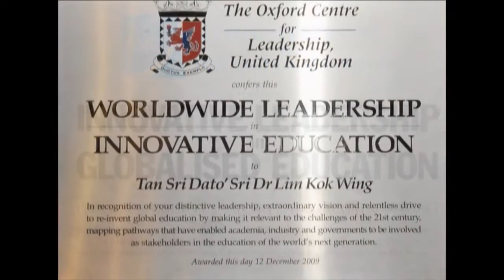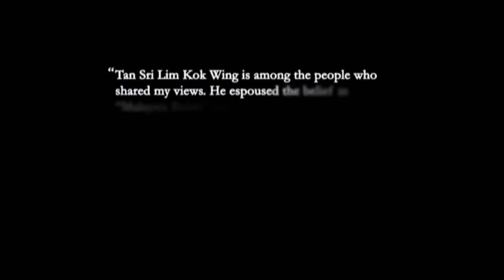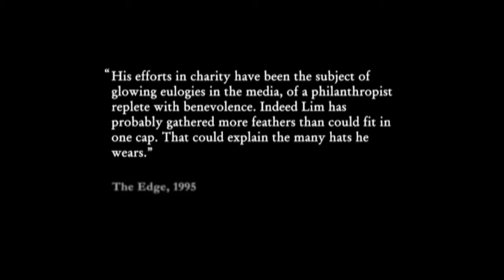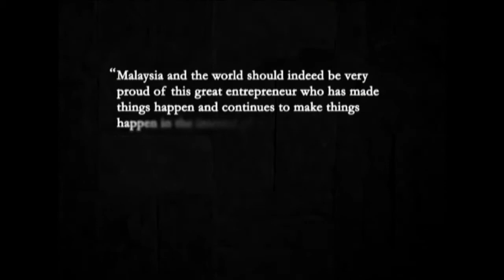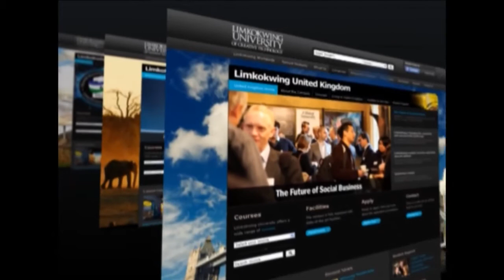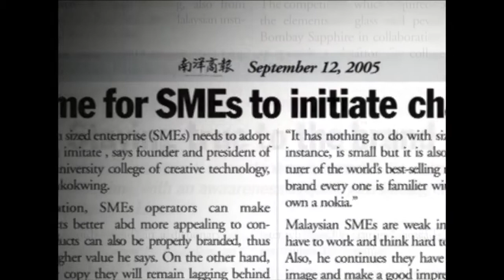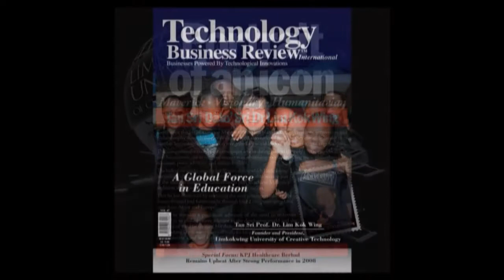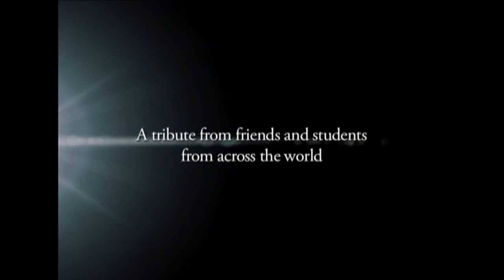Tan Sri Dato Sri Paduka Dr Lim Kok Wing - A Tapestry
Corporate Film - 2012- (Sem 6 - corporate project with CCC Department)